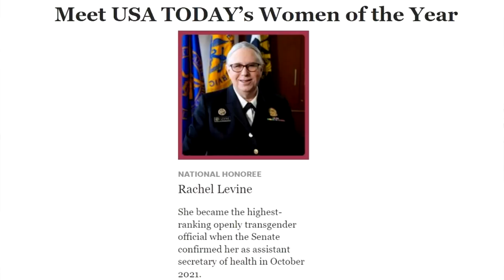Dem Congressman FREAKS OUT When Asked 'What is a Woman'?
The 'party of science' is stumped.

BITCOIN WALLET: 3EMQG9EhPkoFbX5F19RTGZs8rPqGYm2mp9
BITCOIN CASH WALLET: qrxhqz9ka423v68qwc7nyqc88q3mx9ea5gcpz88a0l
LITECOIN WALLET: MSs2rWgM571WM3zUnL255gccoQAdz9L6CG
ETHEREUM WALLET: 0x21221F5da5e70F46Bbfa755f89e312daDa51f115